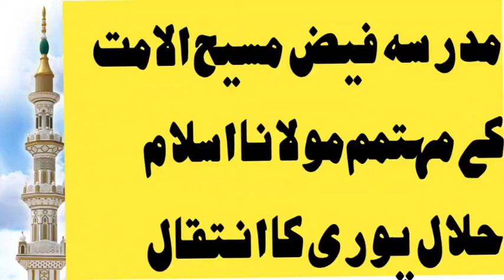مولانااسلام حلال پوری کا انتقال मौलाना इस्लाम हलाल पुरी का इंतकाल